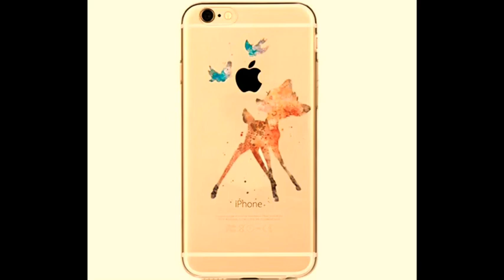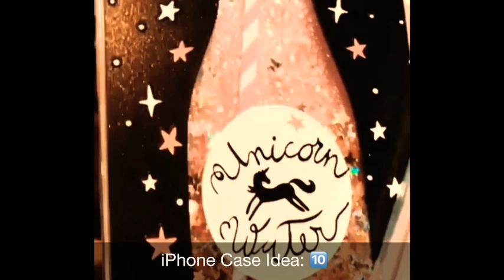BEFORE BUY IPHONE CASE MUSH WATCH!!!TOP 🔟 POPULAR TREND IPHONE CASE TODAY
BEFORE BUY IPHONE CASE MUSH WATCH!!!TOP 🔟 POPULAR TREND IPHONE CASE TODAY| DIY IPHONE CASE IDEAS: HOW TO DECOR IPHONE CASES

Today, the gift for guest shop has delightful to present to you about BEFORE BUY IPHONE CASE MUSH WATCH!!!TOP 🔟 POPULAR TREND IPHONE CASE TODAY| DIY IPHONE CASE IDEAS: HOW TO DECOR IPHONE CASES---[Don't Forget To Subscribe, Like, Share Around and Click The Bell For Getting the Most Notification Update!
▌►Other Recommendations, Youtube Creative Common Licenses, and Credit Youtube Channel For  BEFORE BUY IPHONE CASE MUSH WATCH!!!TOP 🔟 POPULAR TREND IPHONE CASE TODAY| DIY IPHONE CASE IDEAS: HOW TO DECOR IPHONE CASES